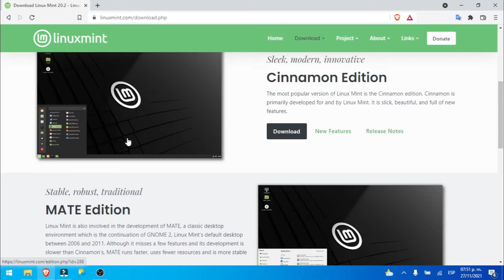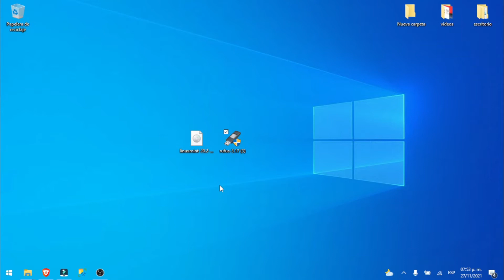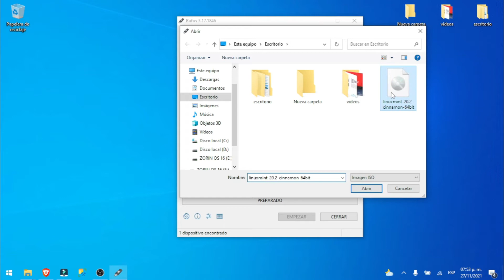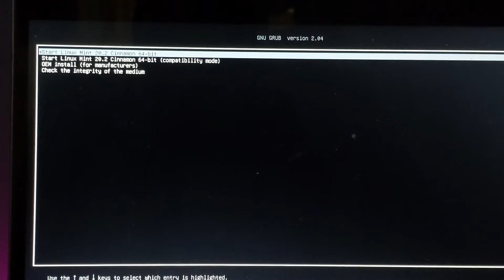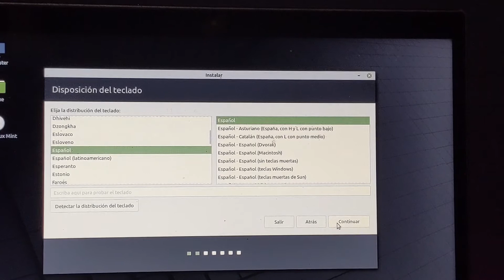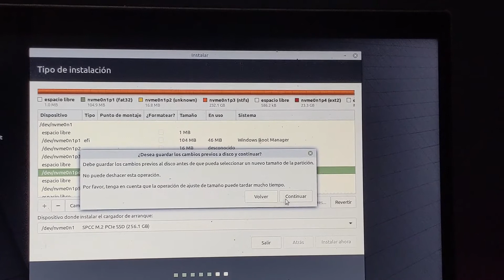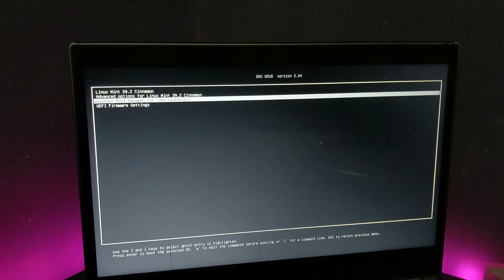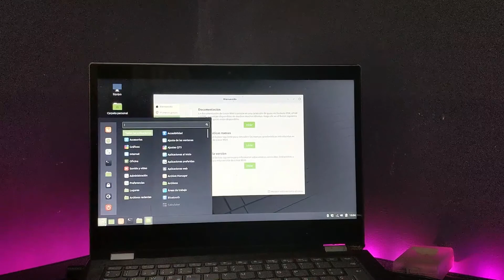Como instalar linux mint